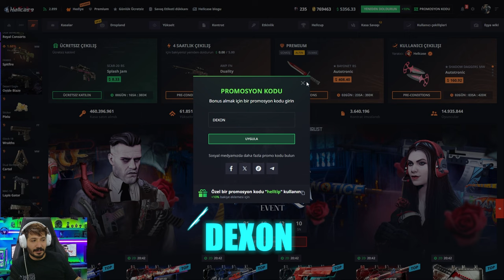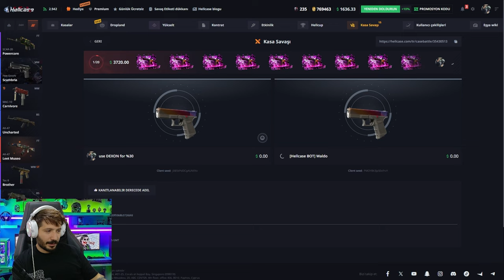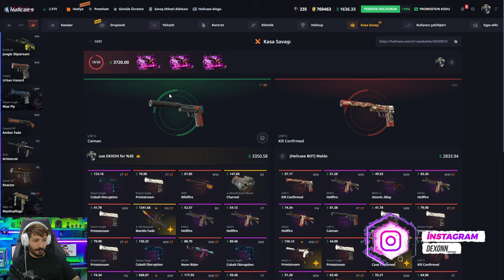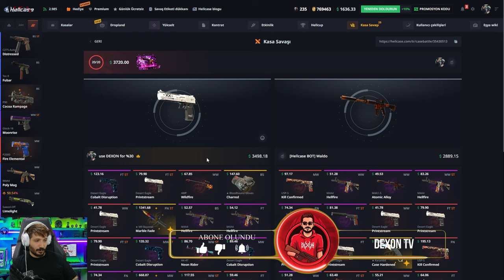YENI USPS ORION CIKARDIM VE CEKTIM Hellcase Promo Code giveaway